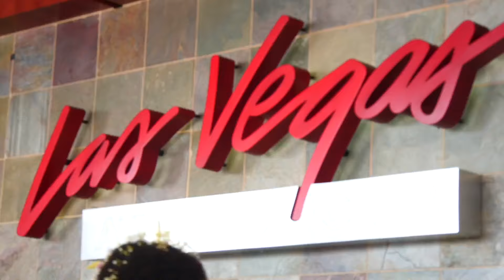Shaun Clarida | OLYMPIA WEEK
Shaun of course is looking unreal.
We catch up with the Giant Killer, Ivan and Matt Jansen the Tuesday before the 60th anniversary Olympia.